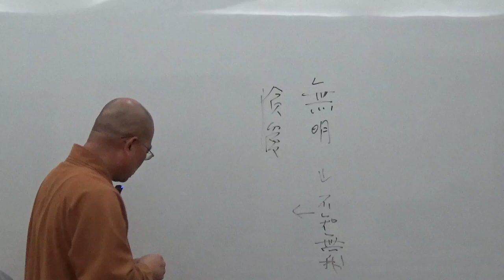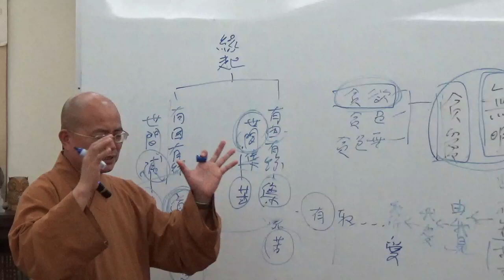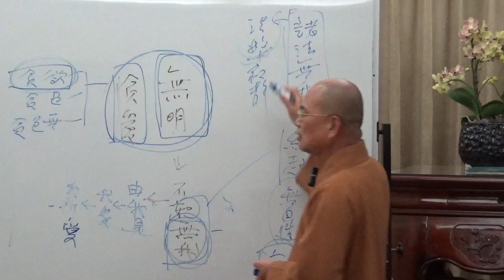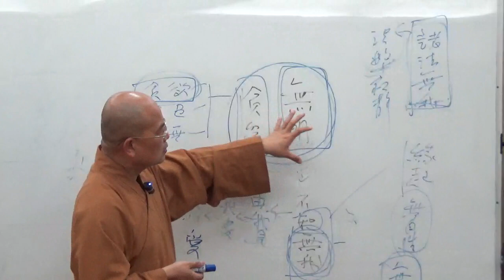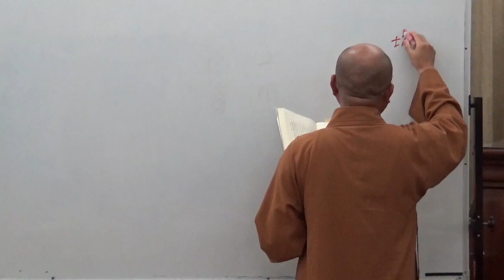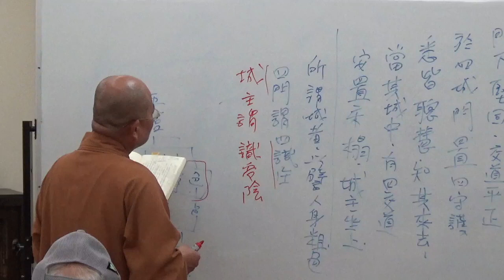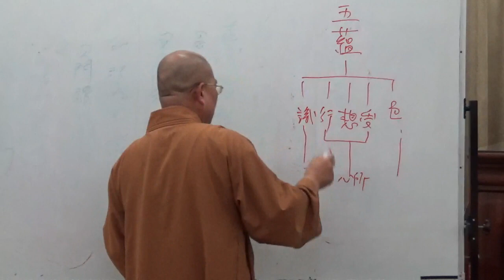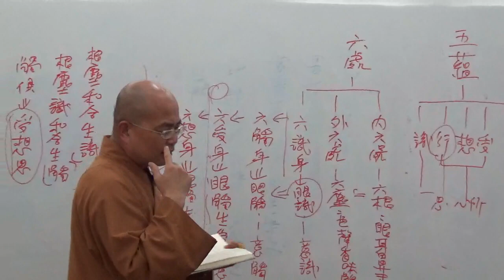成佛之道 044-1~如正法師